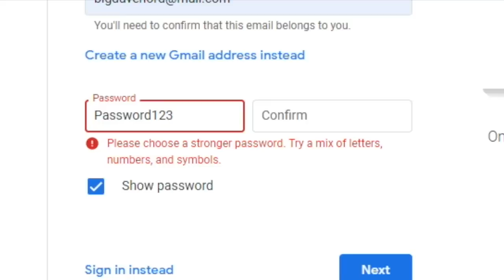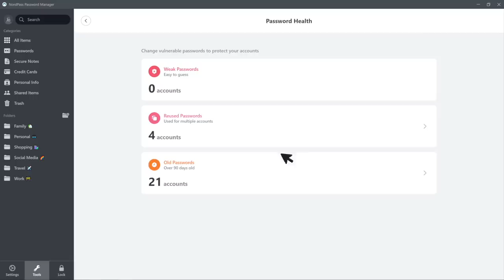ERIK TEN HAG MANCHESTER UNITED REBUILD!! FIFA 22 CAREER MODE